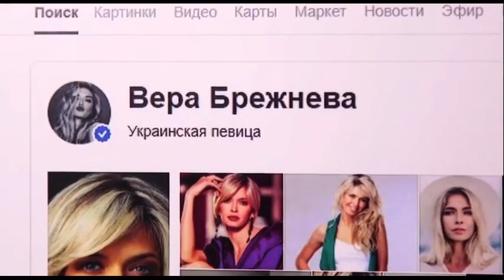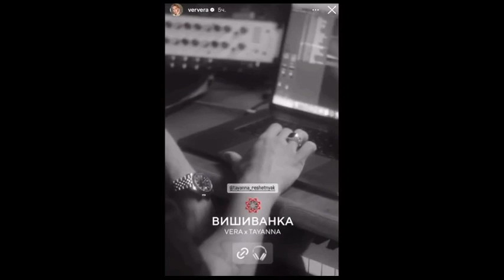Считает ли себя Вера Брежнева украинской певицей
Новая композиция записана совместно с певицей Tayanna, ее звучание напоминает традиционные украинские напевы. Название «Вишиванка» отсылает к традиционному наряду Украины, сообщает сетевое издание CTnews.ru
В это же время журналисты fbm.ru напомнили, что в 2019 году Брежнева заявляла о том, что не считает себя украинской исполнительницей».